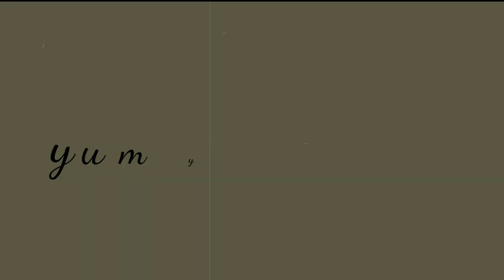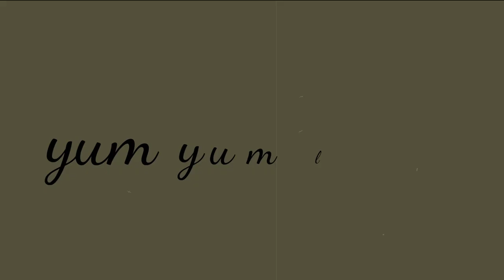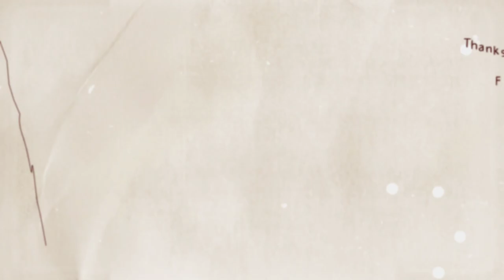Mime The Bee